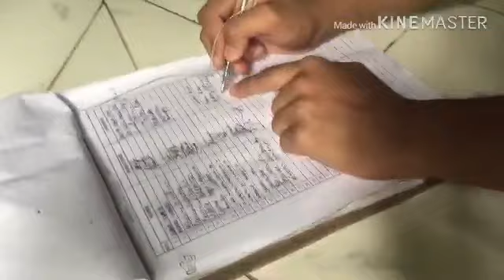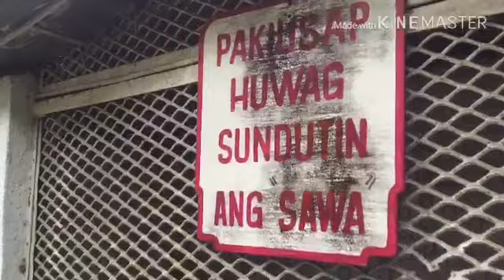Yung para sa research napunta sa forest park 101😂lol. @RoselBautist@Donbadz